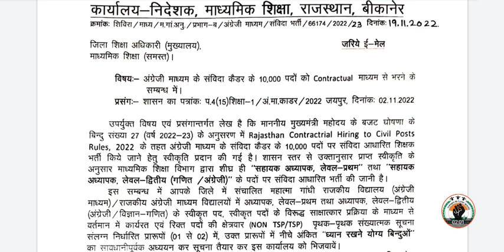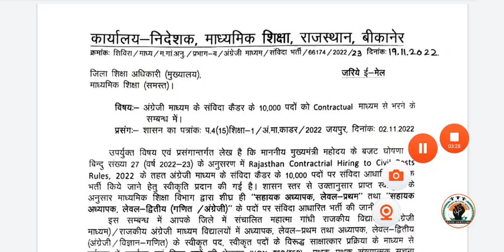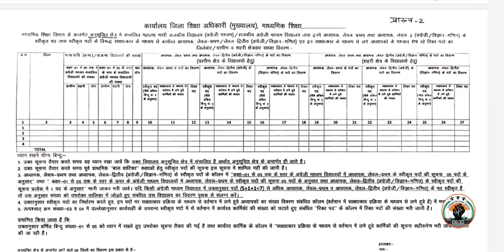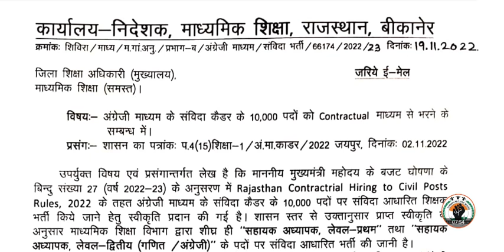10,000 पदों पर राजस्थान कांट्रेक्चुअल हायरिंग टू सिविल पोस्ट रूल के अनुसार होगी भर्ती👉 मांगी सूचना